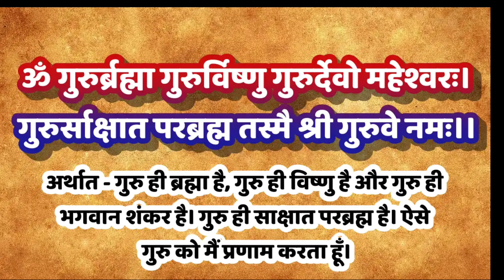गुरु को भगवान से भी बड़ा बताया गया है।।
गुरु की विशेषता कुछ इस प्रकार बताई गई है

भगवान से भी बड़ा गुरु को बताया गया है

 देखिए ओम गुरुर ब्रह्मा गुरुर विष्णु

गुरुर देवो

महेश्वर गुरुर साक्षात परम ब्रह्म तस्म

श्री गुरुवे नमः अर्थात गुरु ही ब्रह्मा

 है गुरु ही विष्णु है और गुरु ही भगवान

शंकर है या शिवजी

गुरु ही साक्षात परम ब्रह्म है ऐसे गुरु

 को मैं प्रणाम करता हूं

guru mantra
viral
gurumantra
astrologer best on youtube
today rashifal
best rashifal on youtube
today horoscope
आज का राशिफल
astrology
today love rashifal
dainik rashifal
daati maharaj
daily rashifal
paramhans daati maharaj
gurumantra with daati maharaj
daati maharaj ke upay
daati maharaj ke totke
daati maharaj rashifal
astrologer best on daily rashifal
best astrologer in world
aaj ka rashifal hindi
short
aaj ka rashifal daati maharaj
guru purnima
spirituality
astrology
krishna
iskcon
yoga
vishnu
shiva
kali
srila prabhupad